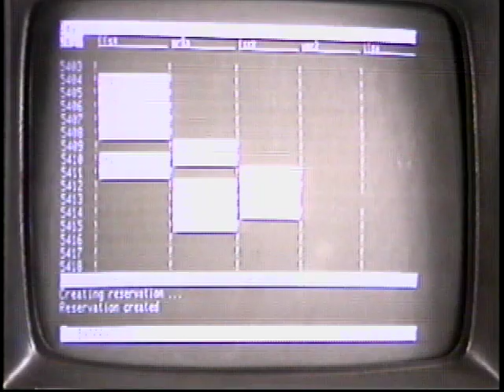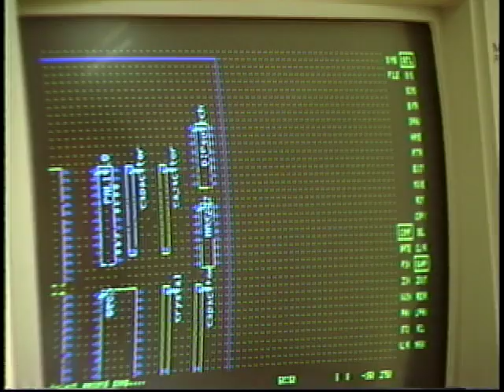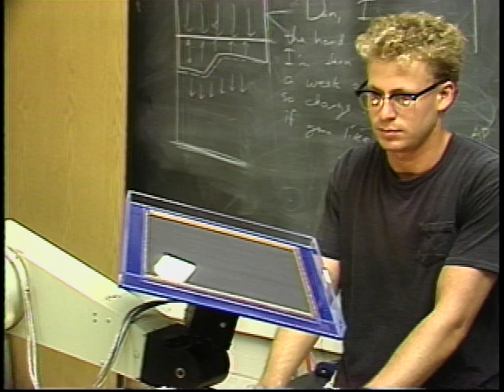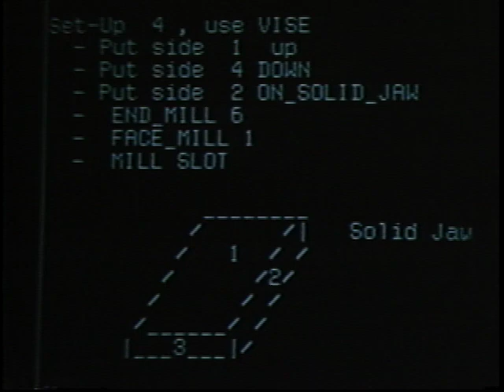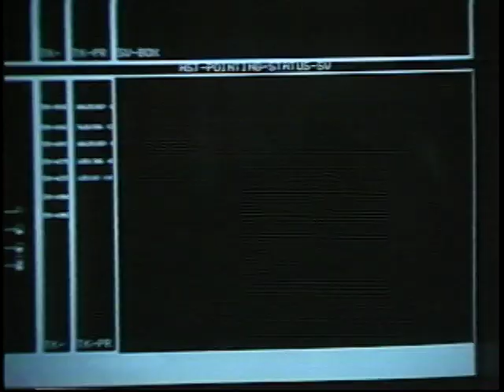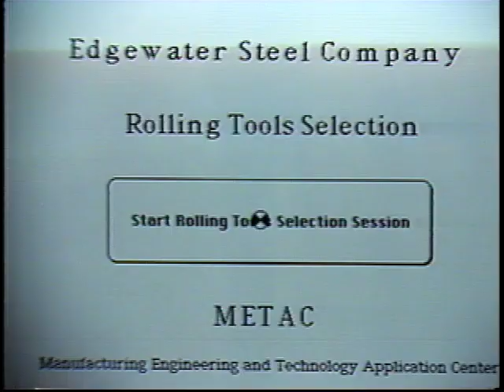1989 Robotics Institute Overview : Featuring early work, Kanade and Reddy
From the archives in honor of our 40th Anniversary in 2019, this video was produced around the time of the 10th Anniversary.